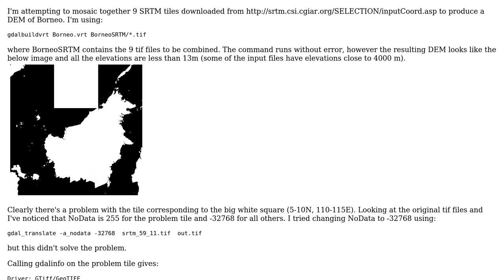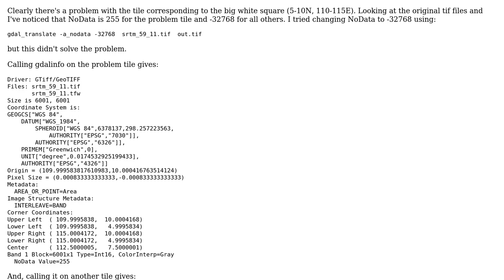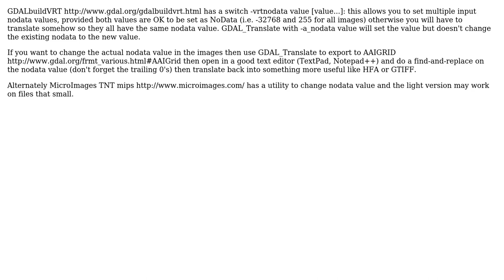GIS: gdalbuildvrt error when mosaicking SRTM data with different NoData values?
With thanks & praise to God, and with thanks to the many people who have made this project possible! | Content (except music & images) licensed under CC BY-SA | Music | Images & others | With thanks to user PolyGeo user Michael Stimson user Matt SM and the Stack Exchange Network Trademarks are property of their respective owners. You are responsible for your own actions.